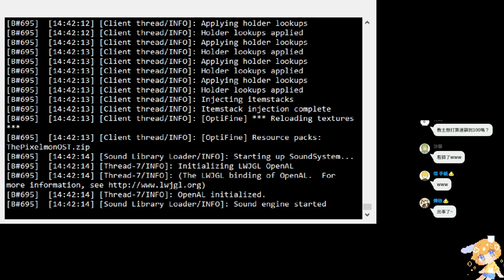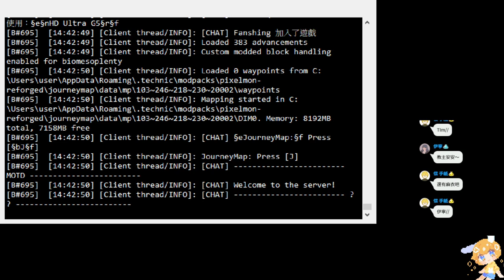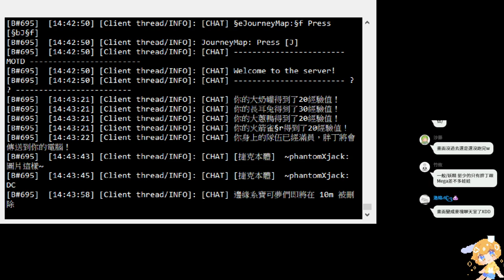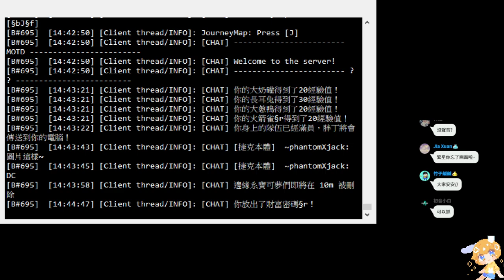【繁星】Minecraft 寶可夢 下午 2021 10 10